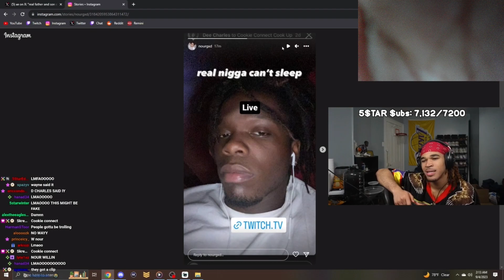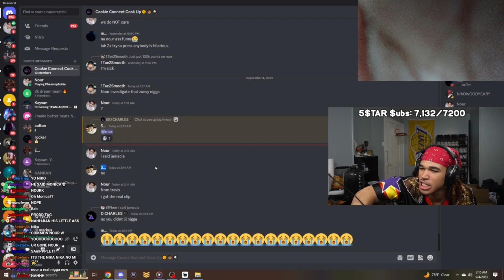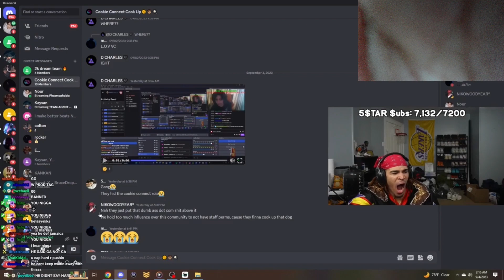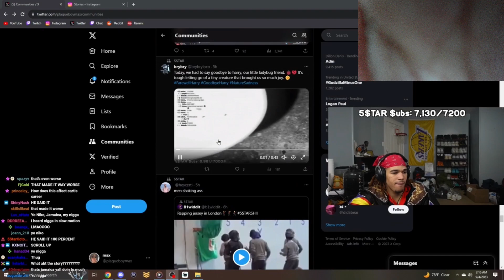Plaqueboymax confronts nour for saying the N word